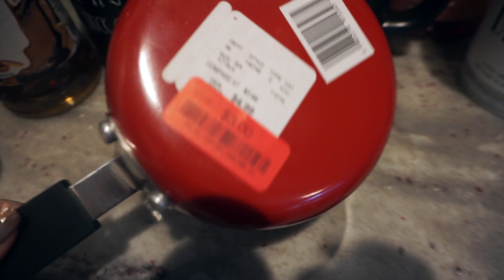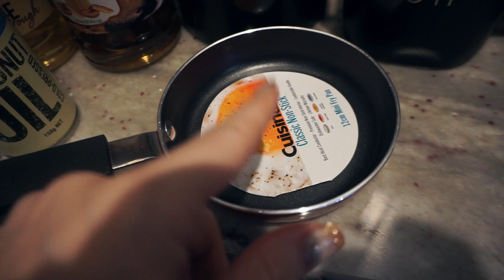Day in the Life - Home Goods HAUL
THANK Y'ALL again for the warm welcome back! I love y'all so much!!!

ashley_nicole_russell
bradrussellband